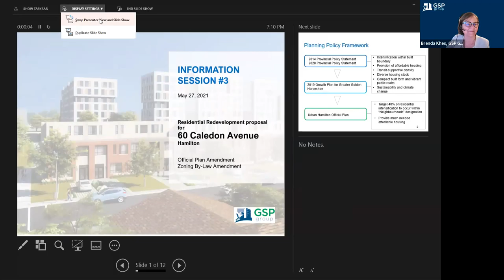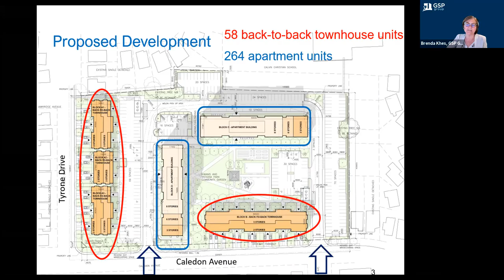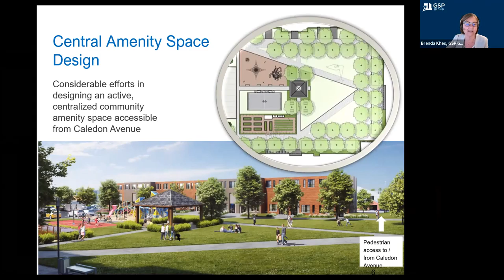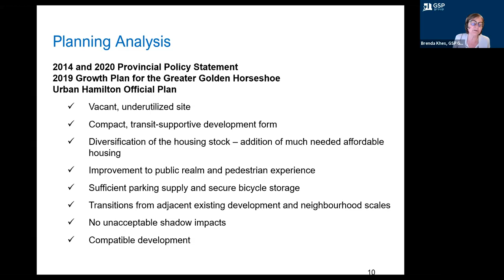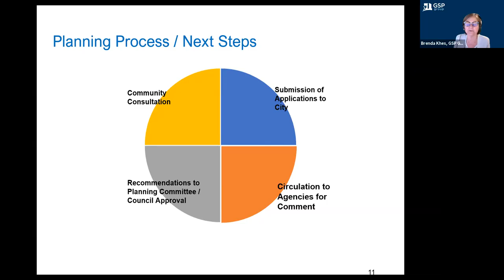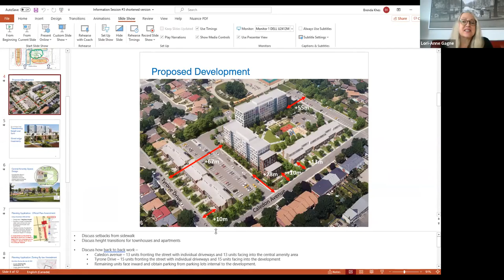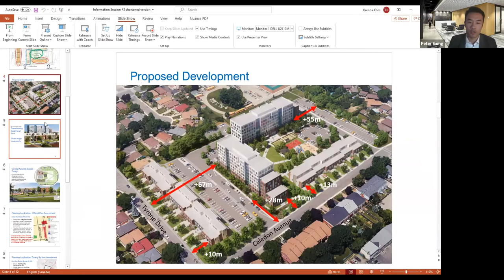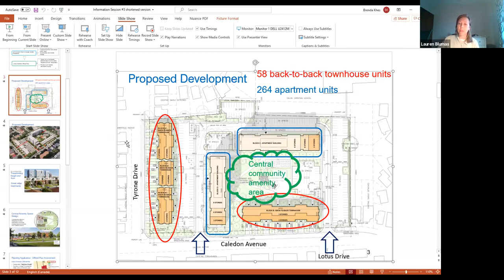Information Session #3: Rezoning Submission and Q&A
In this session, we present our our rezoning submission and open up for questions & answers.